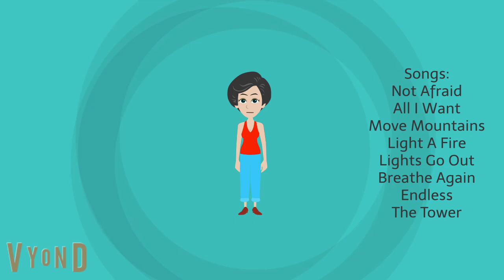1 New Character (for all of the Carole & Tuesday fans)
Like if you like Carole & Tuesday. Dislike if you don't like Carole & Tuesday. Comments are allowed in this video. Comments are disabled in all Asian countries and regions.